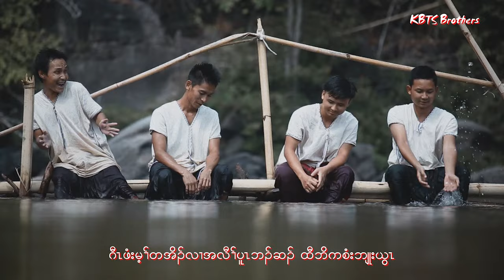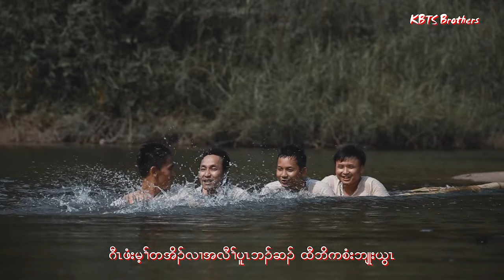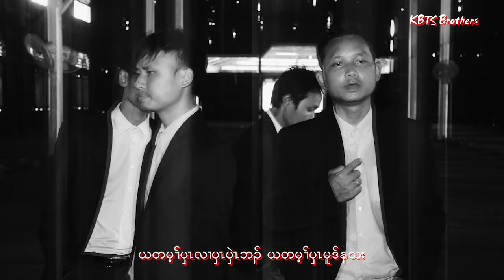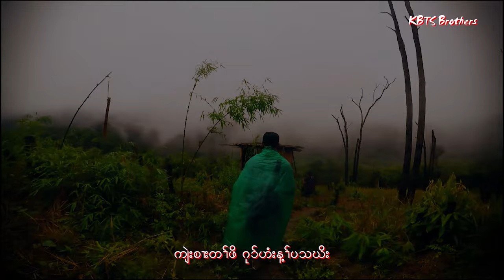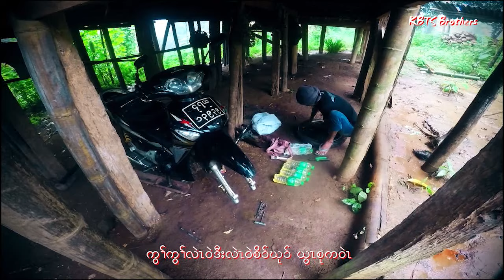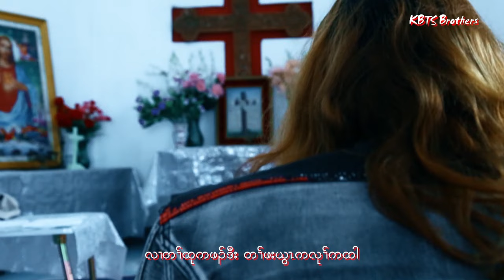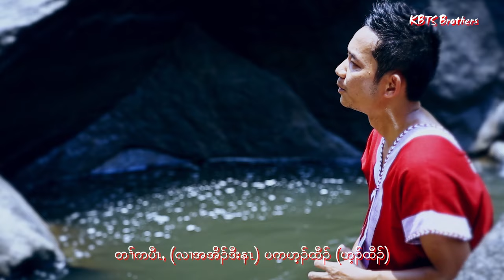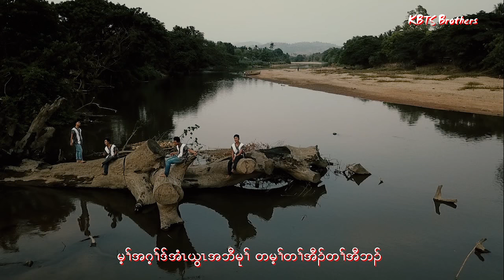KBTS brother Second Full album Mtv&Lyrics Version 2022 reupload official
reupload the whole album
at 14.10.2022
4;00PM
it officially
KBTS Brother Quartet album
Producer
thanks